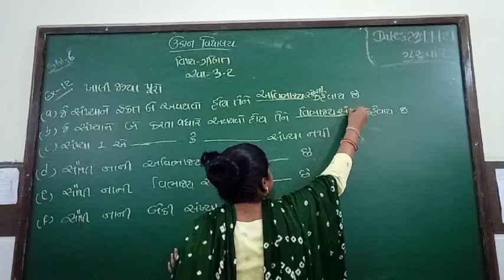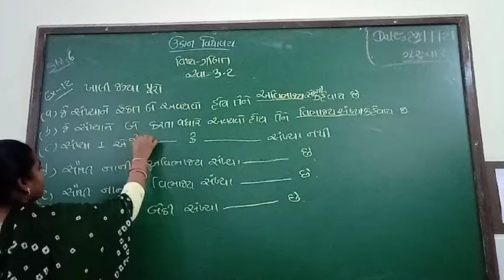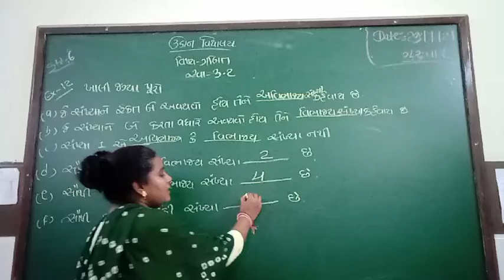std -6 maths